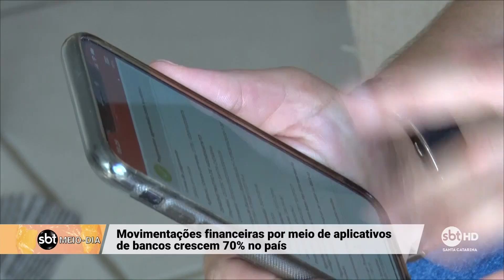Aplicativos de banco facilitam o atendimento de clientes